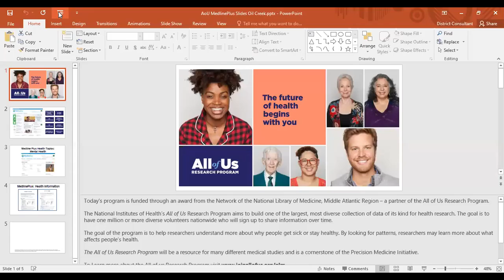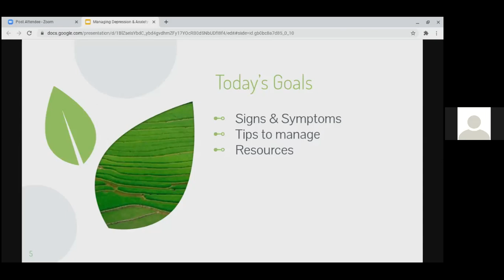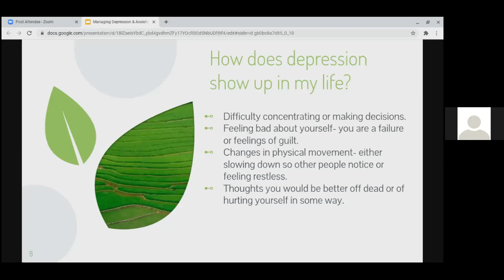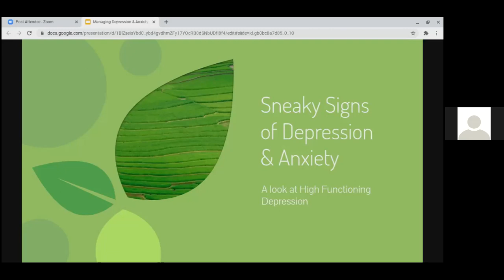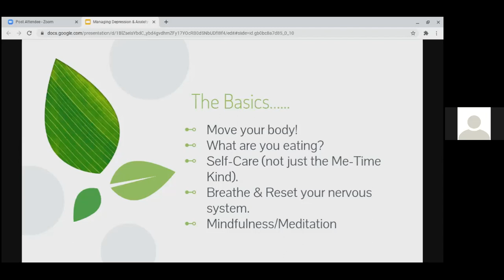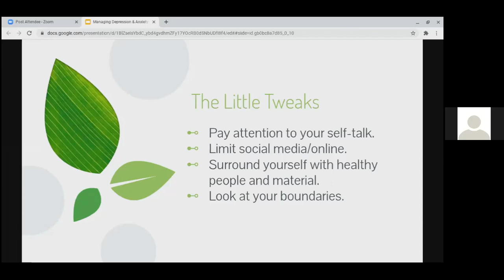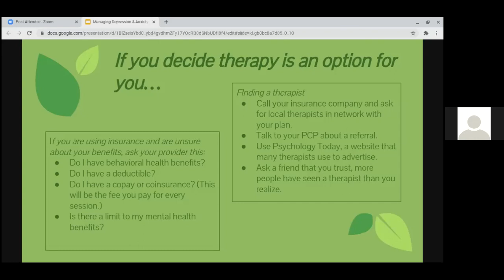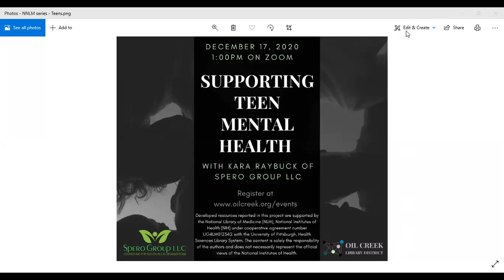Managing Depression and Anxiety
Join us for a webinar presented by licensed clinical social worker Angie Shirey as she gives strategies for coping with depression and anxiety.
Developed resources reported in this project are supported by the National Library of Medicine (NLM), National Institutes of Health (NIH) under cooperative agreement number UG4LM012342 with the University of Pittsburgh, Health Sciences Library System. The content is solely the responsibility of the authors and does not necessarily represent the official views of the National Institutes of Health.